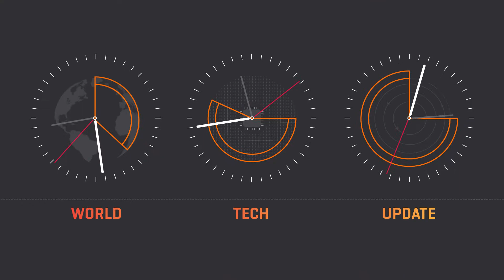It's not just Amazon that has a delivery drone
Workhorse, an Ohio-based electric truck maker, has a drone that flies right off the top of its trucks.